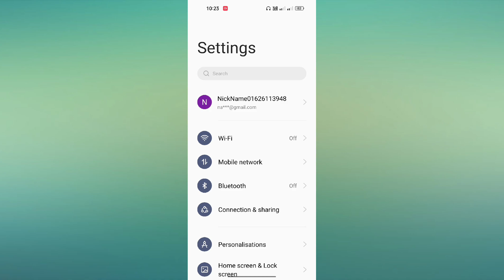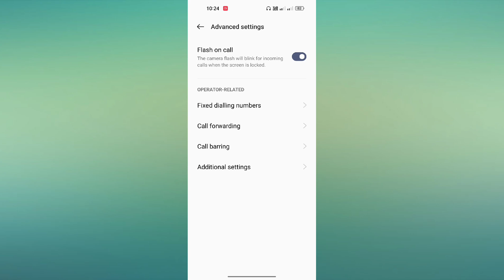Realme 10 Pro Plus Call Aane par Flash light Chalu kaise kare | Calling Flash light setting